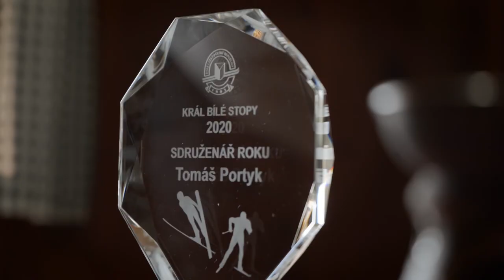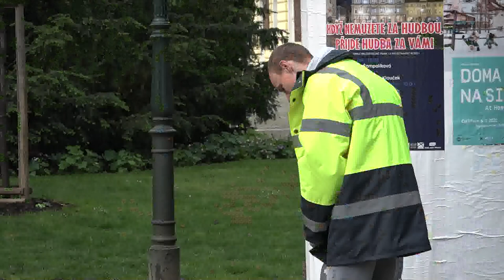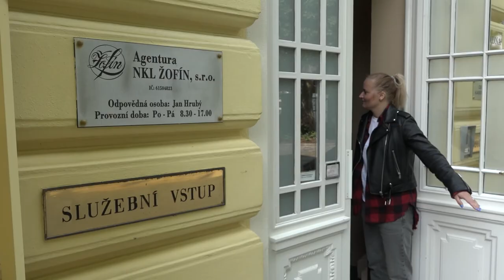Jak jsme natáčeli Krále bílé stopy (film o filmu :-)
Je to skoro rok, kdy za mnou přišli pánové z Českého lyžařského svazu, abychom společně vymysleli jak pojmout předávání cen pro nejlepší české lyžaře, lyžařky, snowboardisty a snowboardistky v době koronavirové. Dostal jsem několik nápadů a jedním z nich bylo, že to natočíme s Janem Budařem. Další nápady byly ještě mnohem více neortodoxní. A klobouk dolů, celé vedení českého lyžování a snowboardingu včetně těch nejlepších a oceněných mělo a má dost velké koule na to, aby se nelekli, a šli do toho. (doufám, že naproti tomu, jak se snažím být gender korektní, jsem se teď nedotkl dam!:-) Díky moc všem zúčastněným, moc rád na to natáčení vzpomínám!

(je hodně zajímavé podívat se, jak se to člověku jevilo s tím vším omezením bezmála před rokem...:-)